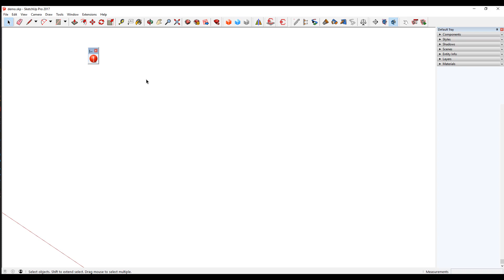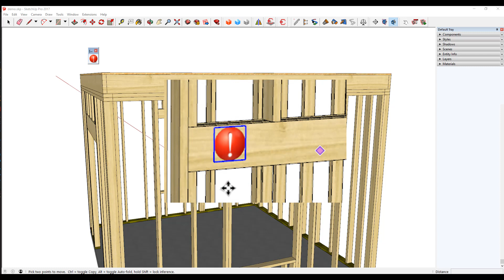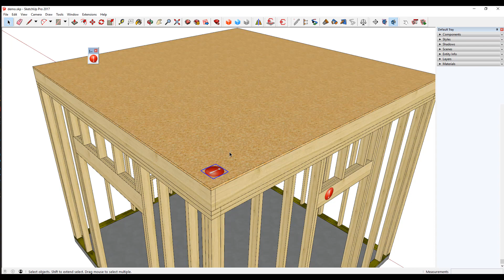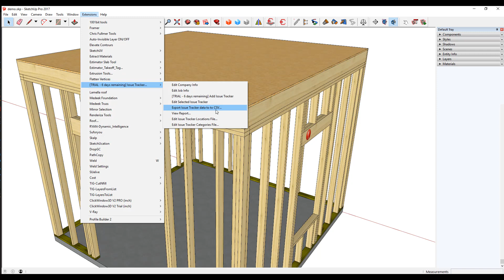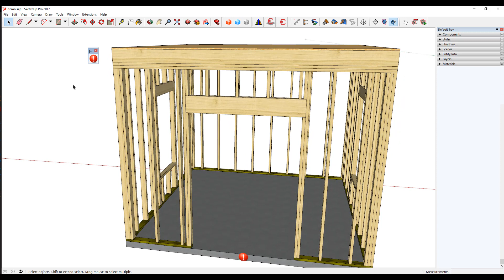Issue Tracker Extension for SketchUp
New extension from the team at Estimator for SketchUp.  This extension is a visual mark up tool for tracking issues in SketchUp models. Simply tag an issue and generate a graphic report detailing the issues.